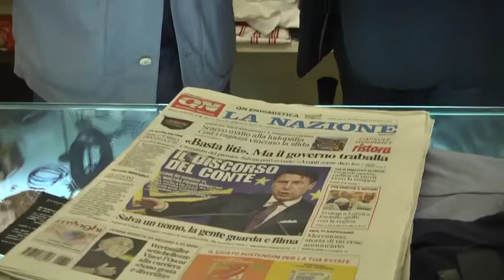Conte, ultimatum a Di Maio e Salvini. "Risposte subito o mi dimetto"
Da La nazione:
"Salvini e Di Maio dicano chiaramente se vogliono andare avanti, o rimetterò il mandato a Mattarella". L'ultimatum di Conte, anticipato dai giornali, si delinea a chiare lettere nella conferenza stampa di Palazzo Chigi. L'esecutivo sta per entrare nella delicata "fase 2", dice il premier. Servono "concentrazione, coraggio e tempo" per rispettare gli obiettivi del contratto di governo. Basta alla "campagna elettorale permanente" che ha minato il "clima di coesione" nella maggioranza. E stop "alle polemiche inutili", alle ingerenze (Conte cita la recente querelle sulla lettera di Tria all'Ue). Ci vuole "visione" per "disegnare il futuro del paese che è diverso da soddisfare la piazza telematica o collezionare like nella moderna agorà digitale". Parole senza appello che 'chiamano' alla replica i due vicepremier. "Non attenderò a lungo", avvisa Conte. Bisogna ripartire subito, licenziando lo 'sblocca cantieri' e il 'Decreto Crescita'. Entrambi saranno sul tavolo di Palazzo Chigi stasera.

SALVINI - "La Lega c'è". Arriva dopo pochi minuti la risposta di Matteo Salvini al discorso di Conte. "Noi non abbiamo mai smesso di lavorare, evitando di rispondere a polemiche e anche insulti, e gli Italiani ce lo hanno riconosciuto con 9 milioni di voti domenica", scrive il vicepremier sui social. Precisa che "l'Italia dei 'Si' è la strada giusta" e che "il governo va avanti, se tutti mantengono la parola data". Quindi detta l'agenda: "Flat Tax e taglio delle tasse, riforma della giustizia, Decreto Sicurezza Bis,autonomia regionale, rilancio degli investimenti, revisione dei vincoli europei e superamento dell'austerità e della precarietà, apertura di tutti i cantieri fermi: noi siamo pronti".  Il Carroccio vuole andare avanti, afferma il vicepremier: "Non abbiamo tempo da perdere, la Lega c'è".

Ne parliamo con Luciano Imbriani.